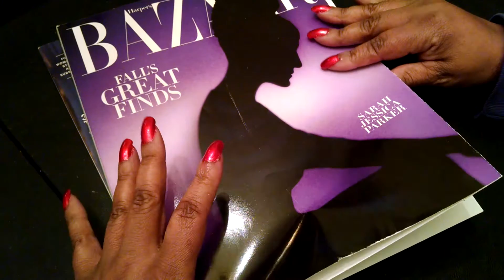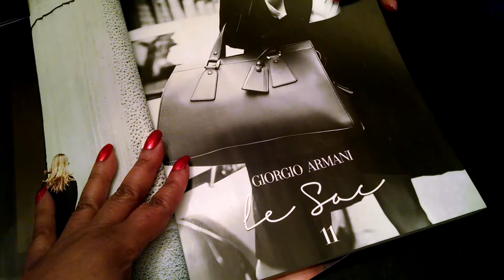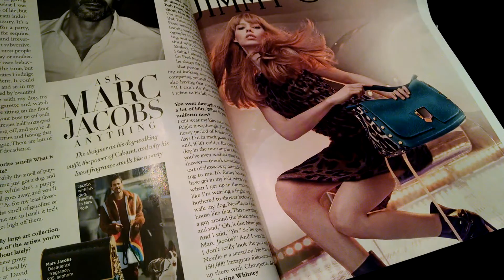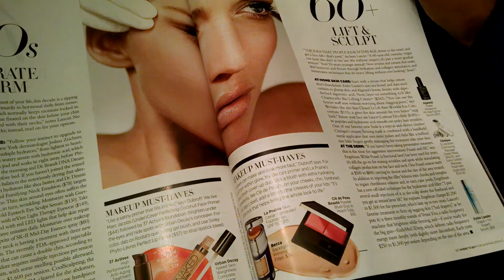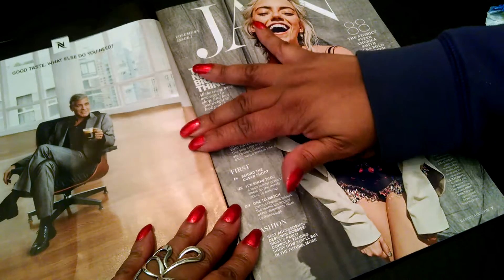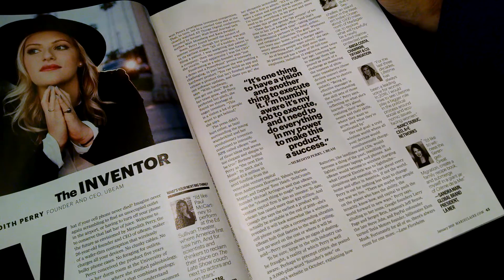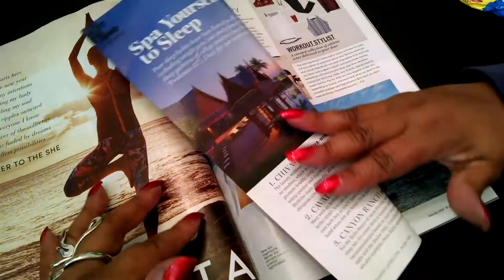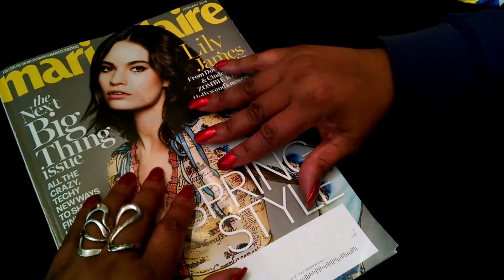ASMR Magazine Flip Marie Claire and Bazaar (whisper, hard candy and gum chewing)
OPEN ME

Hi Guys,

I did a  bit of a longer video this go round.  I mixed some hard candy eating with buble gum chewing.  I hope that you all will enjoy.

Winifred